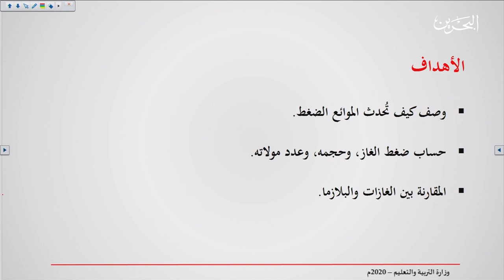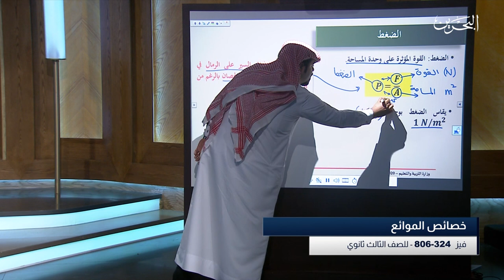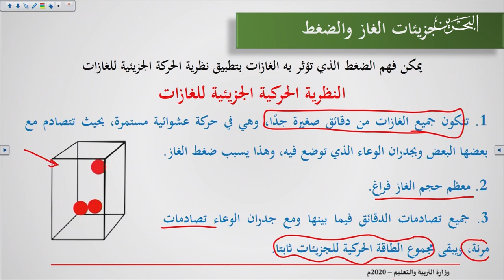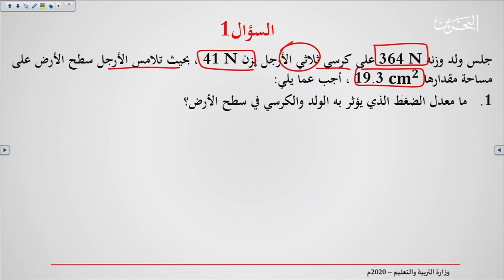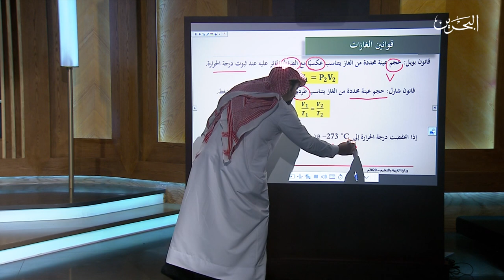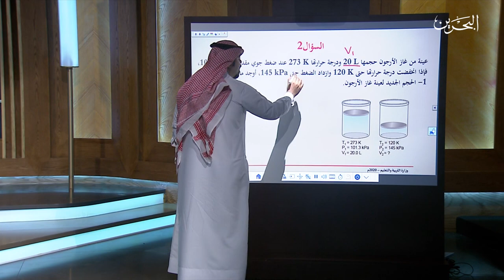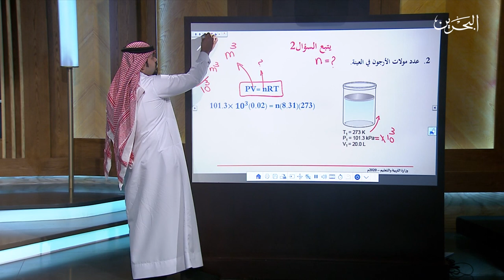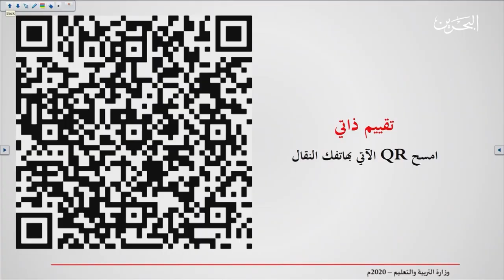فيز 324-806 | 16-4-2020